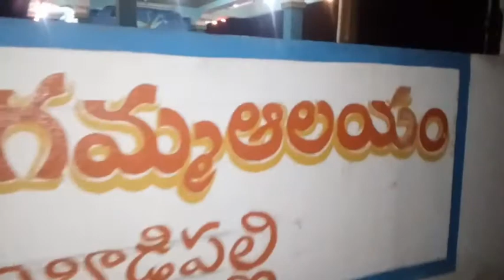Diwali celebrations village peoples and city peoples । Yuva Mania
Diwali celebrations village peoples and city peoples । village comedy junction
In this video village people are from lambadipally & city people are from Mumbai